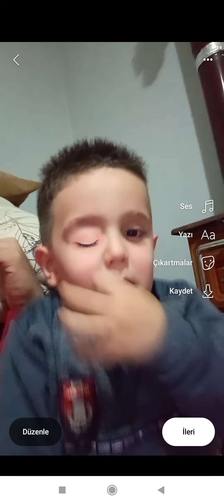metehanımla tatlı bir anı